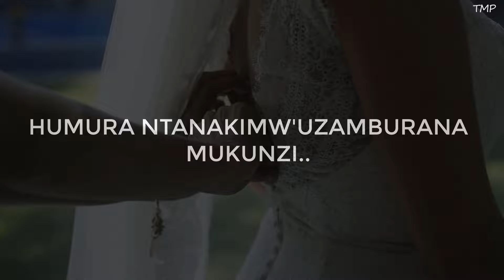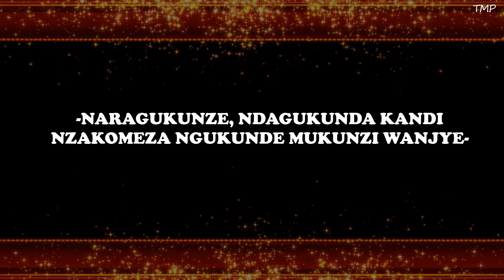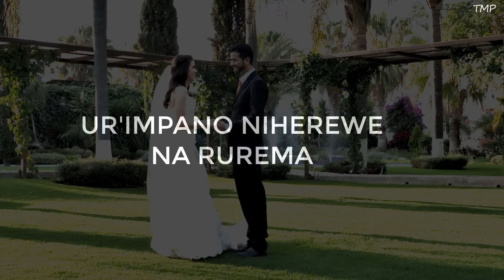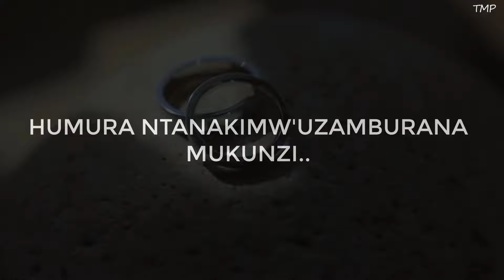MANZI MUSIC - MY OWN (Official Audio)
For wedding reservations and support